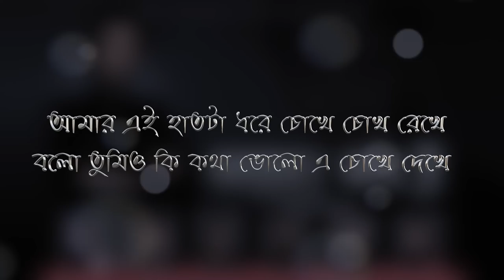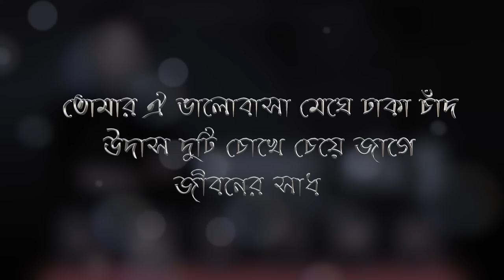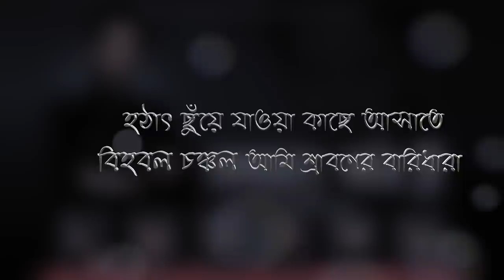Hridoy Khan feat Raisa - Obak Bhalo Laga (Official Lyrical Video)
Song : Obak Bhalo Laga
Artist : Raisa
Album : Hridoy Mix. vol 3
Tune, Music Producer : Hridoy Khan
Lyrics : Goonjohn Rahman
Label : HK Production
Video Production - HK Production
Editor - Akash Hossain